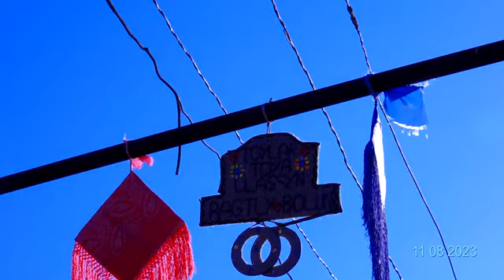11.08.2023. GURBAN TOY 1